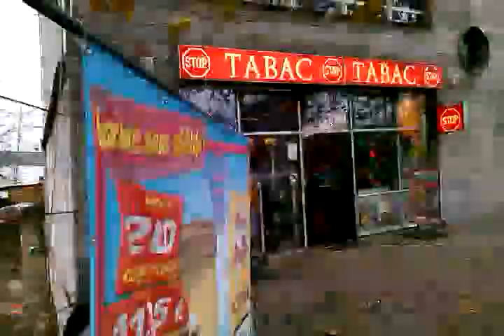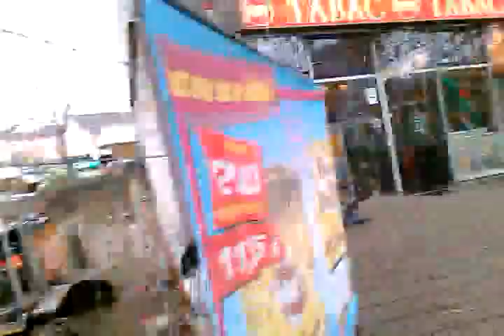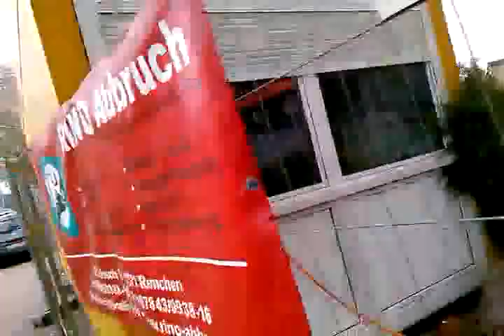travaux publics à Kehl le 14 novembre 2013